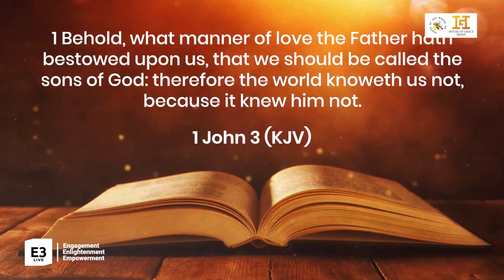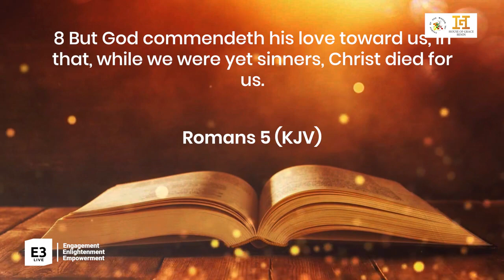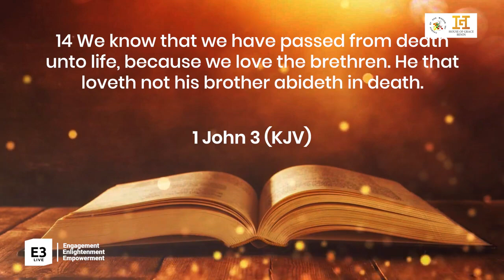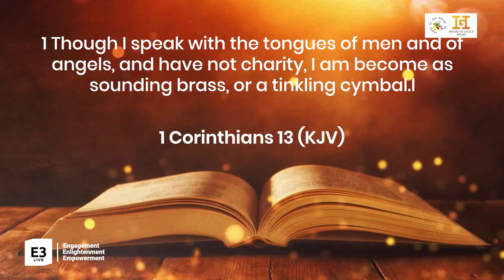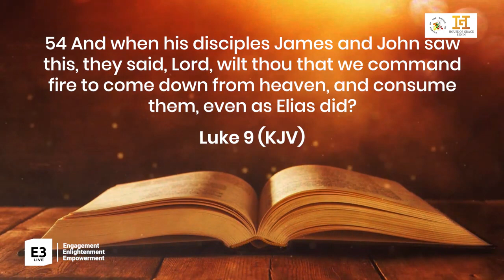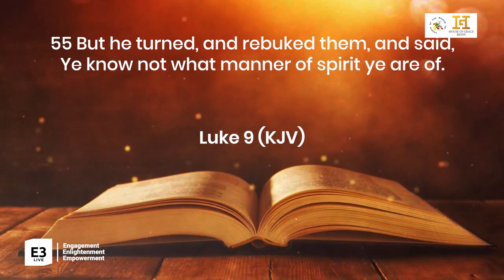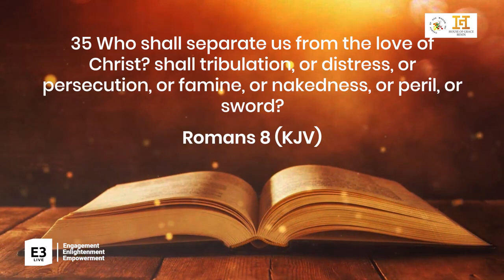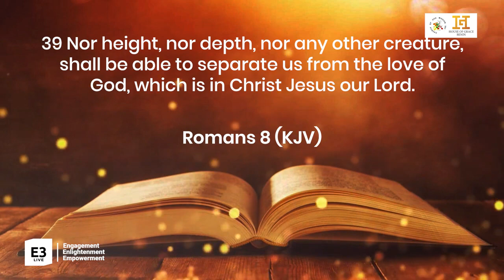Love Letters Rev George Chima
Message Preached @HouseOfGraceBenin